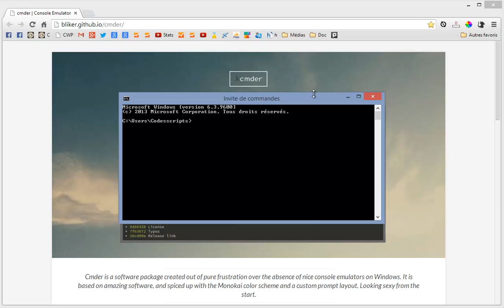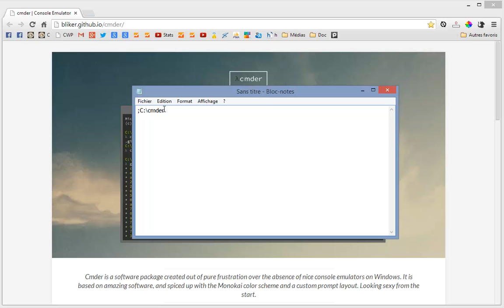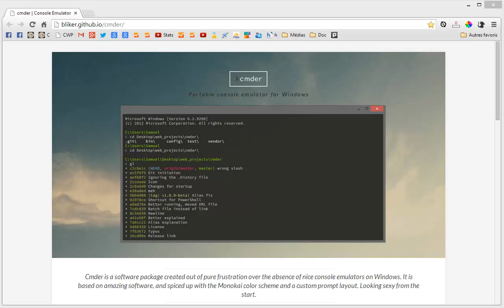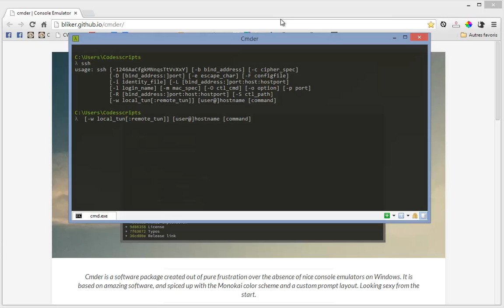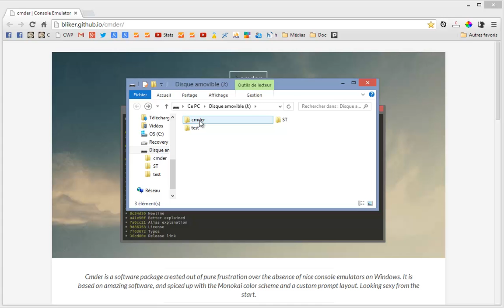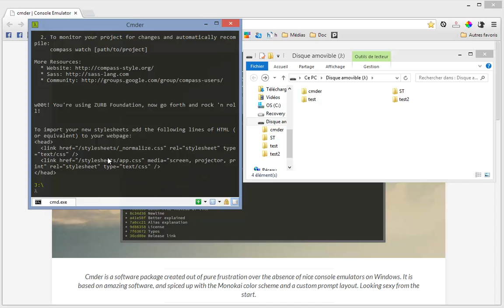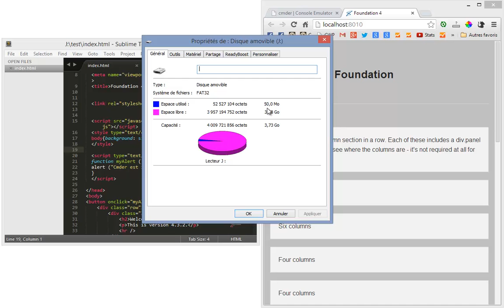Cmder console portable pour Windows sur une clé USB